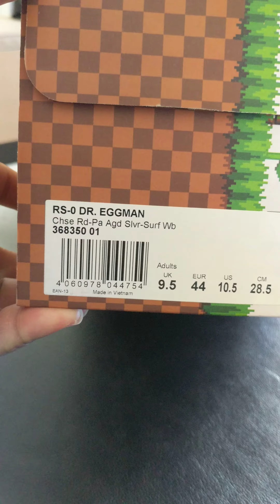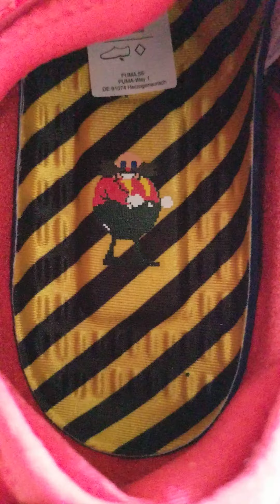Puma RS-0 Dr Eggman